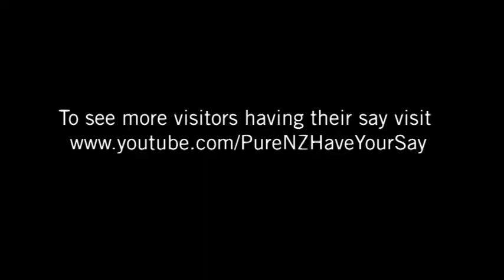holday in new zealand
hi all staying at lake taupo weather is hot!!! will be at coolangatta on 15-2-09 we will ring you then.